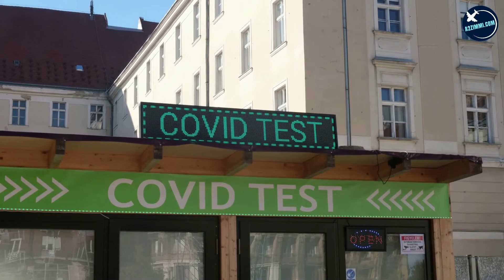International Students के लिए Australian यात्रा की ज़रूरी सुचना | Australian Immigration Updates